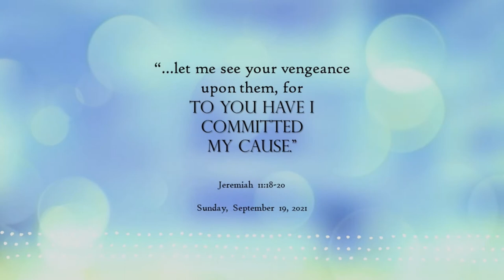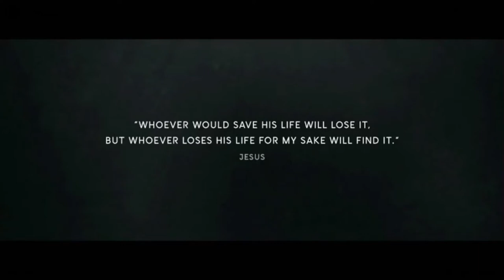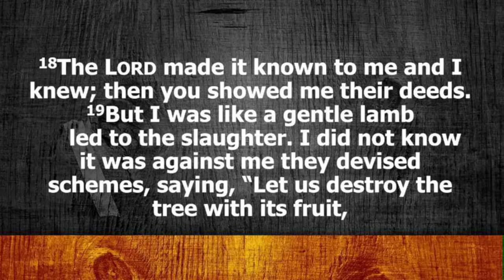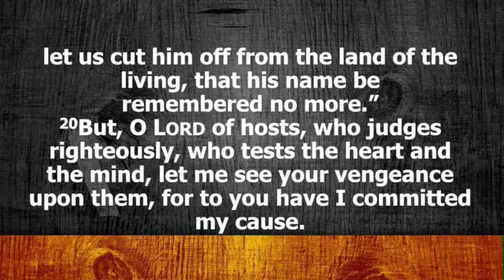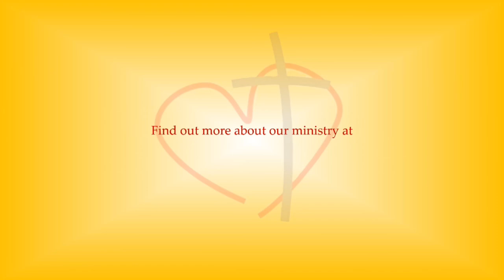"To You Have I Committed My Cause" | Jeremiah 11:18-20 | 9/19/2021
Pastor Pett's sermon from Sunday, September 19, 2021.